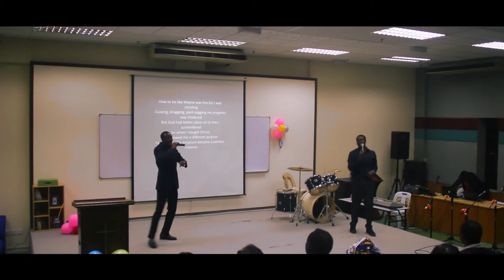Pro Obi - Good Life ft Princewill (Music Video)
Non-Commercial Music Video

Performing Artist
Pro Obi Featuring Princewill

Lyrics written and video directed by Pro Obi and Princewill